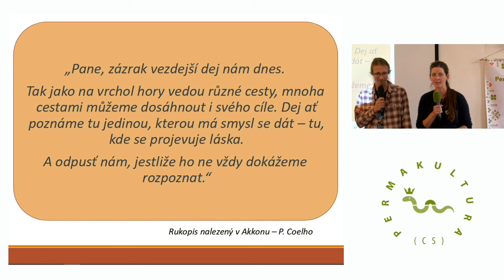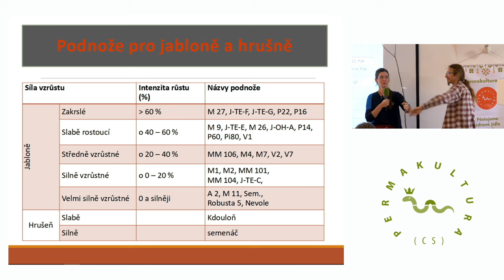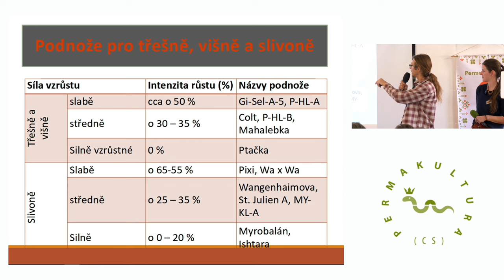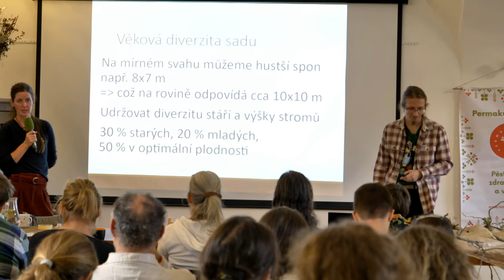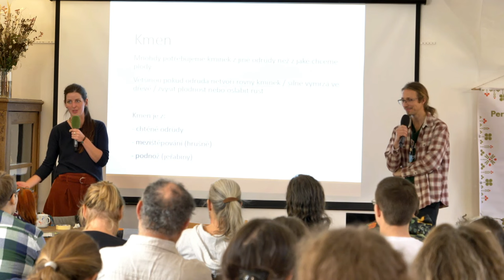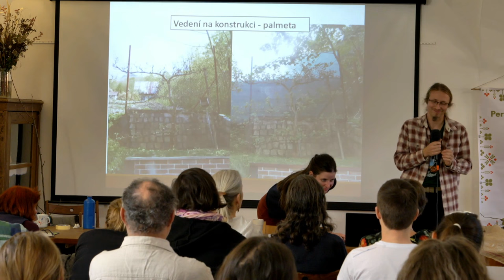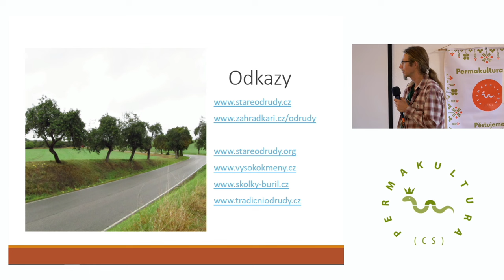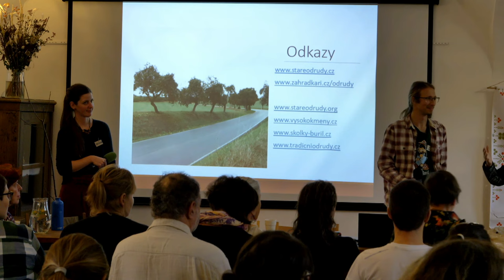Odolnost a ovocné stromy - Kristina Kadlecová a Vojta Ptáček na Permakulturní konferenci 2023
Jak vybrat správné ovocné stromy pro naše zahrady a sady? Jaké jsou základní tvary ovocných stromů, jak vybírat podnože, a nakonec i odrůdy. Jak správně stromy sázet a pečovat o ně. Na to všechno se podíváme v této přednášce plné praktických tipů a doporučení.

Permakulturní Konference 2023 - ODOLNOST proběhla 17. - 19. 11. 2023 v Praze na Toulcově dvoře.
Pořadatelem pravidelné permakulturní konference je spolek Permakultura CS

Ing. Kristina Kadlecová je ovocnářka na volné noze, zahradnice a lektorka. Pěstuje a stará se o ovocné stromy v zahradách i v krajině. Spolupracuje s jednotlivci, obcemi i spolky při výsadbě a péči o ovocné stromy, obnovuje staré sady, množí a zachraňuje staré odrůdy ovoce. Žije ve středním povltaví, pěstuje ovoce, zeleninu, byliny, sbírá ovoce v krajině a divoké kvítí na loukách.

Ing. Vojtěch Ptáček Ph.D. je ovocnář na volné noze spolupracující s Českým svazem ochránců přírody v rámci projektu Oživení starých odrůd ovocných dřevin. Zabývá se kompletní péčí o ovocné dřeviny (výsadba, řez, ošetření), mapováním a určováním odrůd, vedením instruktážních kurzů řezu, přednáškami o ovoci a propagací ovocnictví obecně.

Mimo záběr kamery byl na konferenci ještě Ing. Zdeněk Buzek z Tábora, který nám pomáhal určovat odrůdy, které byly na výstavě v sále, včetně těch, které přinesli návštěvníci konference (bylo jich krásných 60) . Jeho ovocnou školku najdete na

odkazy na školky a spolky zmíněné  na konci přednášky:

- seznam a podrobný popis odrůd, literatura, genofondové plochy, ochutnávky odrůd ovoce, přednášky
- seznam nových odrůd, často rezistentních

- Radim Pešek a jeho ovocná školka v Bojkovicích
- Standa Boček a jeho školka na Vysočině
- Petr Buřil a jeho školka v Horních Beřkovicích
- Zdeněk Buzek a jeho školka v Táboře